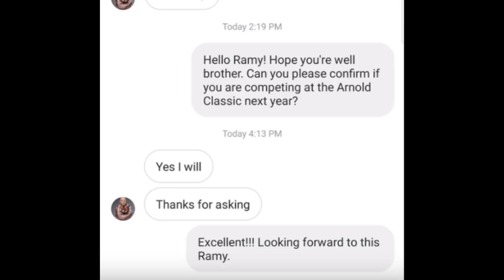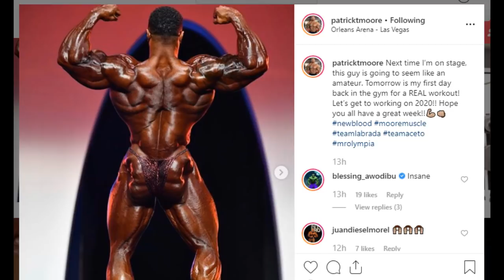Roelly Still OFF Yet Wins + Brandon & Dexter Guest Posing + 2020 Arnold Classic + More !